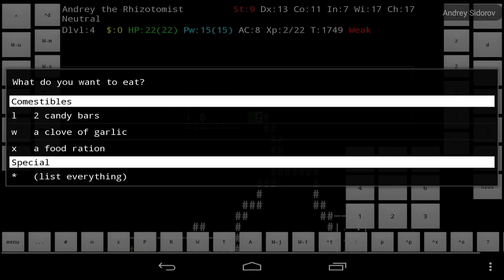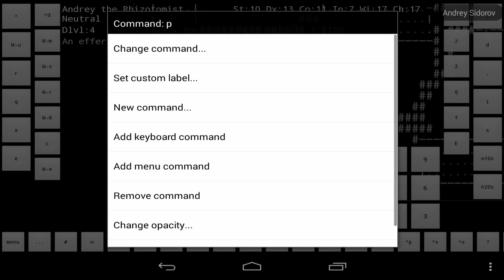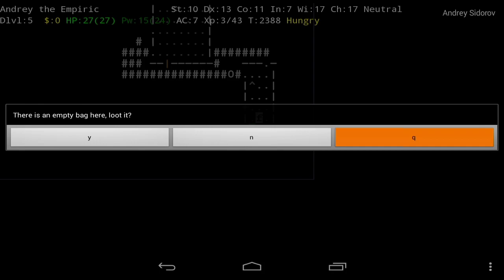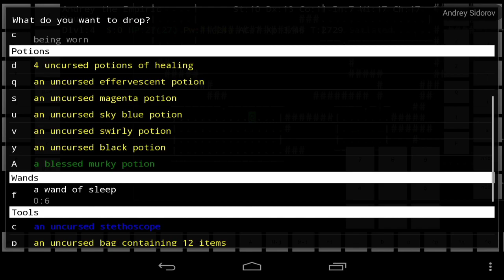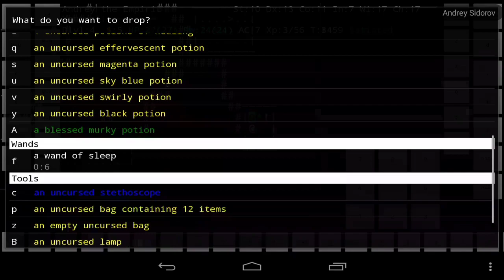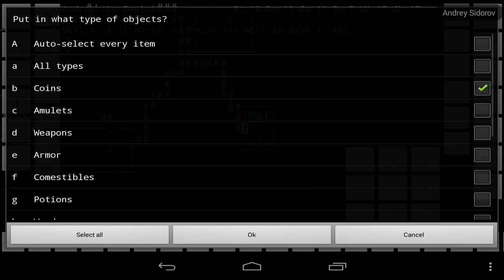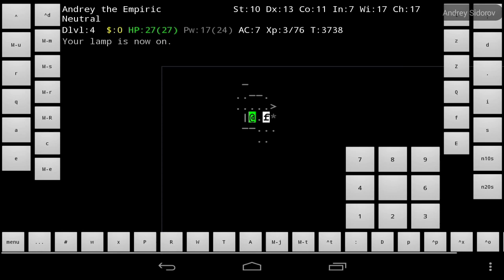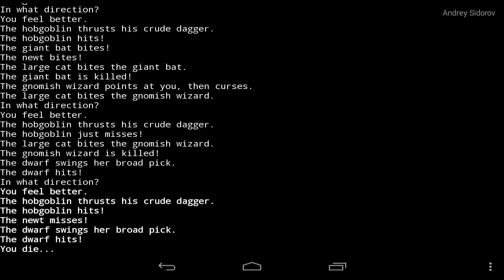Nethack; приключения продолжаются хиллера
Nethack; Хиллер продолжение